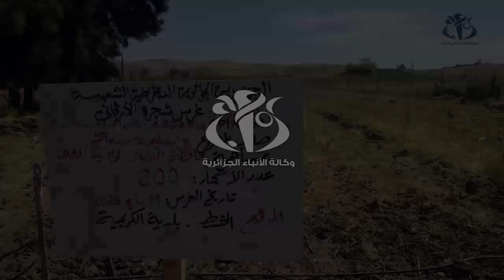الشلف: تجربة نموذجية لزراعة شجرة الأرقان بالكريمية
الشلف (وأج) - شرع أحد المستثمرين الخواص بالشلف بالتنسيق مع محافظة الغابات في غرس شجرة الأرقان كتجربة نموذجية بمنطقة الشط ببلدية الكريمية (30 كلم جنوب شرق عاصمة الولاية) في بادرة يُرجى منها تثمين وتطوير هذه الشعبة في المناطق الشمالية للبلاد.